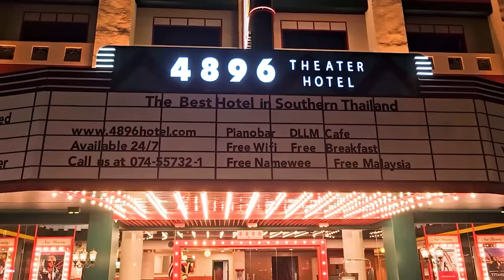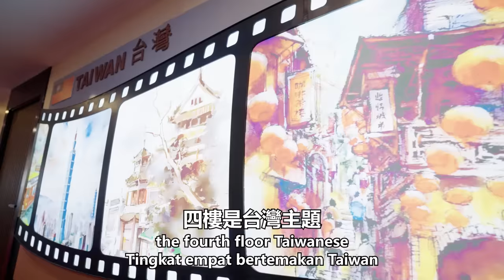太美了！黃明志泰馬邊境紅燈區開酒店?【4896 Theater Hotel】@泰國丹諾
The 《4896 Theater Hotel》located at Dannok, the southernmost part of Thailand bordering Malaysia, is touted as the most luxurious hotel in South Thailand and comes highly recommended by Namewee!

Dannok, often the first unfamiliar stop when driving into Thailand, is nicknamed 'Malaysia's Backyard' or 'Malaysia's Seraglio'. It boasts over 3,000 beauties from around the world, vibrant nightlife with endless merrymaking, various bars, restaurants, the famous international wholesale market for local products, grand temples, and tourist hotspots where visitors just can't get enough.

Nestled between the bustling Janglon 15 and 17 alleys in Dannok, the 4896 Theater Hotel is a stone's throw away from the Malaysian customs, offering utmost convenience to travelers.

The hotel's theme is an American retro cinema, transporting guests back to the theaters of 50 years ago as they step into the lobby. Each floor is themed after movies from different countries – the third floor showcases China, the fourth Taiwan, the fifth Japan, the sixth Malaysia, and the seventh Thailand.

Each room here is super comfy, with bright and clean bathrooms, high-end materials, and beds and furniture from luxury brands. Surprisingly, a night's stay starts at just less than 1500 Thai Baht for normal room, with even lower prices during promotions – offering five-star accommodation and service at affordable rates!

The hotel also features three unique VIP themed rooms – a prison-themed room filled with intrigue, a Japanese-style classroom, and a Tokyo train chikan theme, each holding its own secret for guests to discover.

Around the hotel, there's a plethora of international cuisines, street food, seafood, and more. Convenience stores, massage parlors, and bars are just a minute's walk away, providing everything you might need.

For those planning a trip or honeymoon to Danok, Thailand, book your stay through Agoda, Booking.com, or directly on the official website of the 4896 Theater Hotel. With only 144 rooms, they're in high demand, so be quick!"